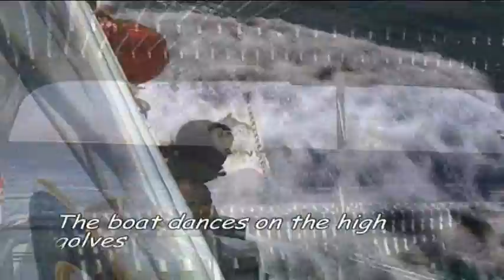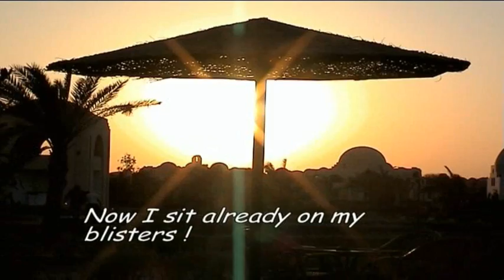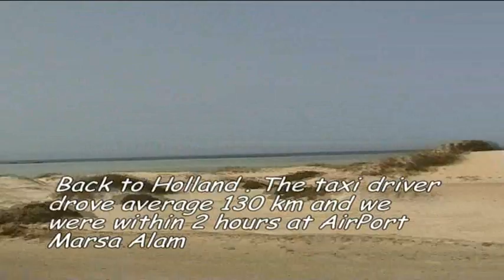Egypte 4- Zabargad Diving 2007/ Cl@siena @ Copyright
Engels:
Egypt-Hamata/Zabargad April 2007. Orca dive center in south Egypt. The dolphins swum about a half hour around our boat, great to see!  Zabargad Resort are approximately 2 till 2.30 hour drive by bus or taxi from Airport Marsa Alam. Zabargad Beach-Resort is quiet, no television or hard music. Plaesantly to stay to for Scuba-divers.
Nederlans:
Zabargad Egypte april 2007. Het Orca-dive-center is ideaal voor de sportduikers. De transfer van Marsa Alam duurt ongeveer 2 uur. Buiten duiken is er niet veel te beleven. Het Zabargad-Beach-Resort is prettig met vriendelijk personeel.Het Huisrif is erg mooi.We hebben veel dolfijnen gezien maar kijk zelf maar en veel kijkplezier.

Cl@siena @  Copyright
filmmaker/producent: Cl@siena @ Copyright